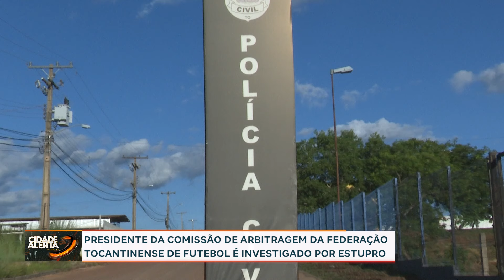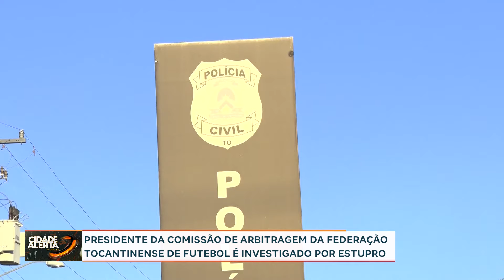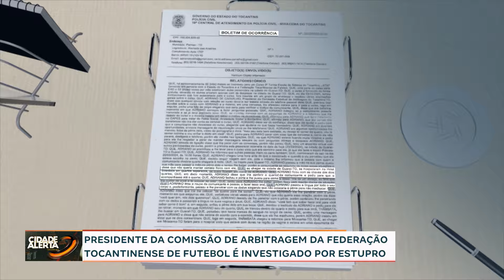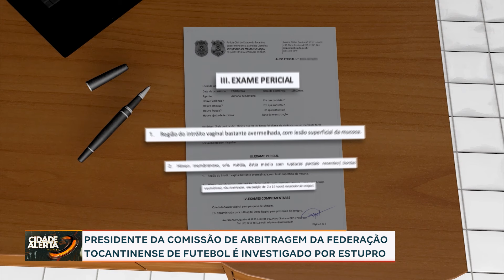PRESIDENTE DA COMISSÃO DE ARBITRAGEM DA FEDERAÇÃO TOCANTINENSE DE FUTEBOL É INVESTIGADO POR ESTUPRO